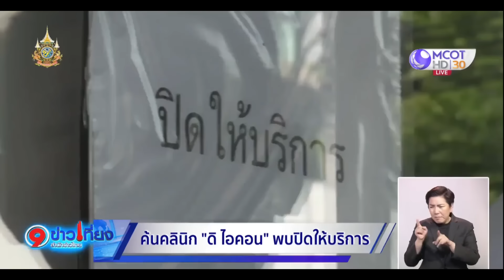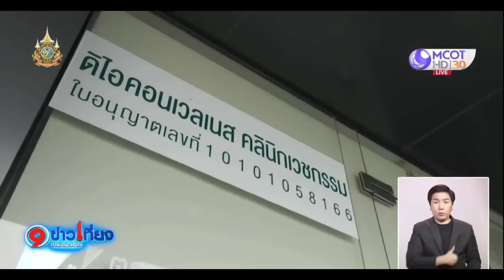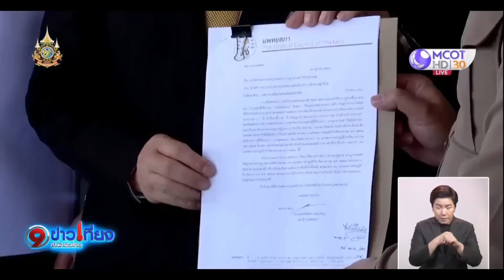ค้นคลินิก “ดิไอคอน” พบปิดให้บริการ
ผู้ช่วยรัฐมนตรีว่าการกระทรวงสาธารณสุข ลงพื้นที่ ตรวจสอบคลินิก “ดิไอคอน” หลังมีการแจ้งเอาผิด “บอสหมอเอก” โพสต์ภาพรักษาคนไข้ ทั้งที่ไม่ใช้หมอ เบื้องต้นพบคลินิกปิดให้บริการ